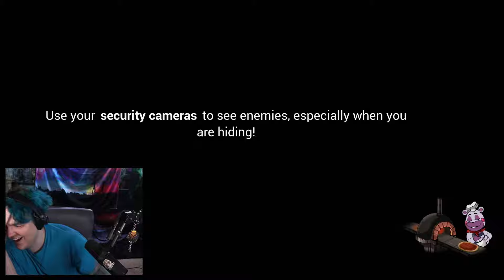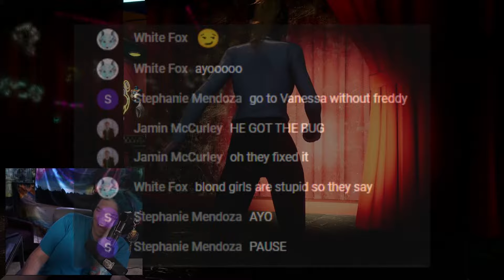I got weird with Vanessa - Five Nights At Freddy's Security Breach Playthrough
Five Nights At Freddy's Security Breach was my most requested game. I am super excited to try fnaf Security breach for my first time and playthrough! As a complete five nights at Freddy's noob I am sure this is going to go great!

Comedian  .  Ex Pro Gamer  .  Awkward & Curious